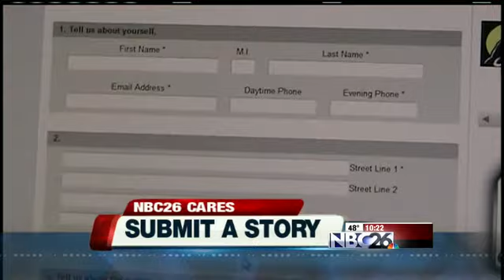NBC26 Cares: Operation Christmas Child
Green Bay schools, churches and businesses are packing shoe boxes with gifts to be delivered to poor children around the world.